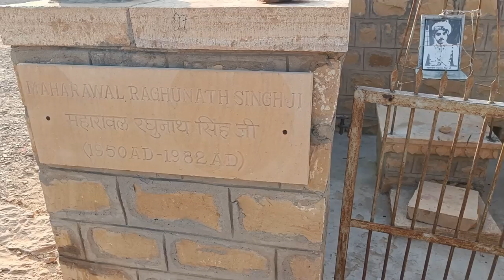Exploring Bada Bagh In Detail | EP 04 | Jaisalmer Trip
In this Video, we have explored bada bagh in detail. Bada Bagh, also called Barabagh is a garden complex located about six kilometers north of Jaisalmer